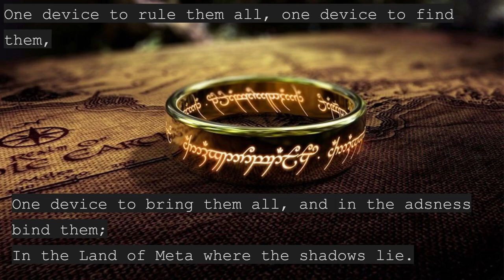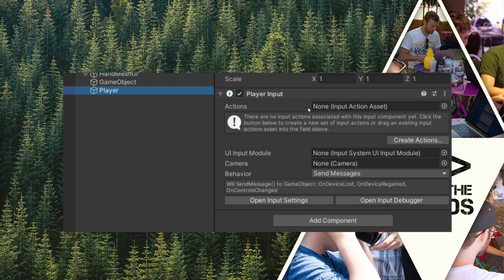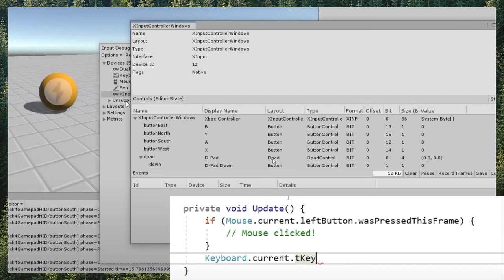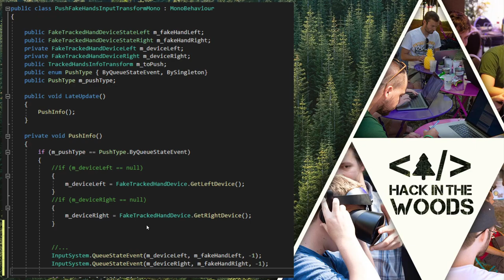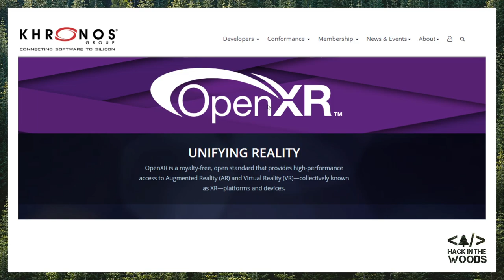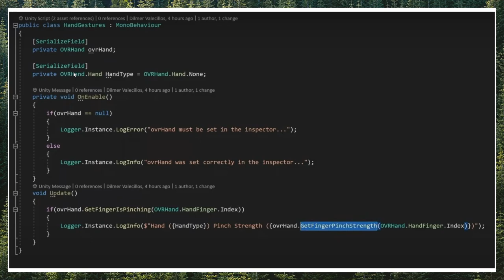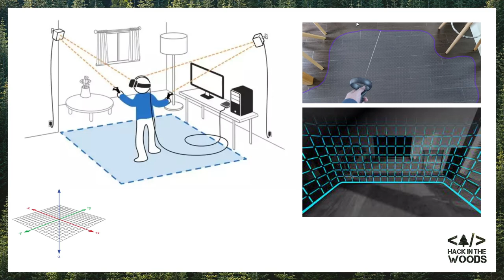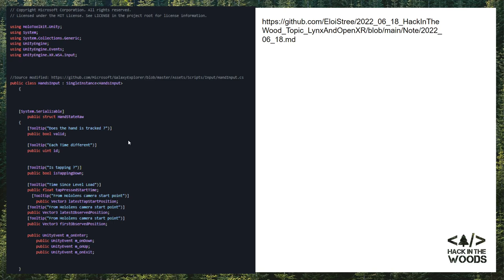Relecture: OpenXR et Input Action System (injection) pour standardiser un projet VR (dev)